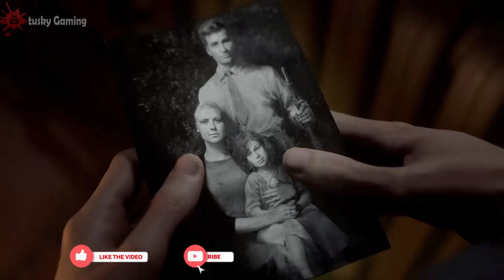Battlefield V Ultra Realistic Epic Night Snow Stealth Mission | Nordlys Part1 1080p HD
BATTLEFIELD 5 Walkthrough Gameplay Part 2 - INTRO - Campaign Nordlys Part 1 (Battlefield V)
Battlefield 5 (Battlefield V) Campaign Walkthrough Gameplay Part 1 includes a Review, Intro and Campaign Mission 1 for PS4 Pro, Xbox One X and PC. My Full Game Battlefield 5 (BFV) Walkthrough Gameplay will include a Review, Story Missions, Cut Scenes, Main Missions, Vehicles, Characters,

Battlefield V Ultra Realistic War Stories Campaign | Under No Flag Part 2 | Ultra HD 1080p

BATTLEFIELD V MINIMUM SYSTEM REQUIREMENTS
OS: 64-bit Windows 7, Windows 8.1 and Windows 10
Processor (AMD): AMD FX-8350
Processor (Intel): Core i5 6600K
Memory: 8GB RAM
Graphics card (NVIDIA): NVIDIA GeForce® GTX 1050 / NVIDIA GeForce® GTX 660 2GB
Graphics card (AMD): AMD Radeon™ RX 560 / HD 7850 2GB
DirectX: 11.0 Compatible video card or equivalent
Online Connection Requirements: 512 KBPS or faster Internet connection
Hard-drive space: 50GB
MINIMUM PC SYSTEM REQUIREMENTS FOR DXR
OS: 64-bit Windows 10 October 2018 Update (1809)
Processor (AMD): AMD Ryzen 5 2600
Processor (Intel): Intel Core i5 8400
Memory: 12GB RAM
Graphics card (NVIDIA): NVIDIA GeForce® RTX 2070
DirectX: DirectX Raytracing Compatible video card
Available Disk Space: 50GB
BATTLEFIELD V RECOMMENDED SYSTEM REQUIREMENTS
OS: 64-bit Windows 10 or later
Processor (AMD): AMD Ryzen 3 1300X
Processor (Intel): Intel Core i7 4790 or equivalent
Memory: 12GB RAM
Graphics card (NVIDIA): NVIDIA GeForce® GTX 1060 6GB
Graphics card (AMD): AMD Radeon™ RX 580 8GB
DirectX: 11.1 Compatible video card or equivalent
RECOMMENDED PC SYSTEM REQUIREMENTS FOR DXR
Processor (AMD): AMD Ryzen 7 2700
Processor (Intel): Intel Core i7 8700
Memory: 16GB RAM
Graphics card (NVIDIA): NVIDIA GeForce® RTX 2080
BATTLEFIELD V RECOMMENDED COMPETITIVE SYSTEM REQUIREMENTS
Processor (AMD): AMD Ryzen 7 2700 or equivalent
Processor (Intel): Intel Core i7 8700 or equivalent
Memory: 16GB RAM